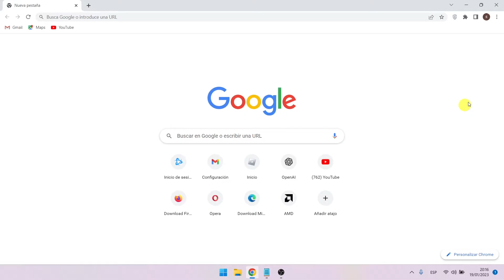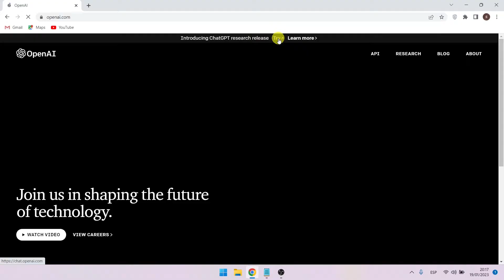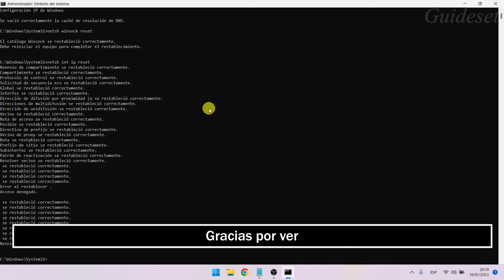Arreglar Chat Gpt Demasiadas Solicitudes En 1 Hora. Inténtalo De Nuevo Más Tarde (2023)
En este video, aprenderá cómo solucionar el problema "Chat Gpt demasiadas solicitudes en 1 hora. Vuelva a intentarlo más tarde" paso a paso. Solucionar el problema "Chat Gpt demasiadas solicitudes en 1 hora. Inténtelo de nuevo más tarde" es muy fácil y puede hacerlo fácilmente con este tutorial.

códigos cmd:
ipconfig /flushdns